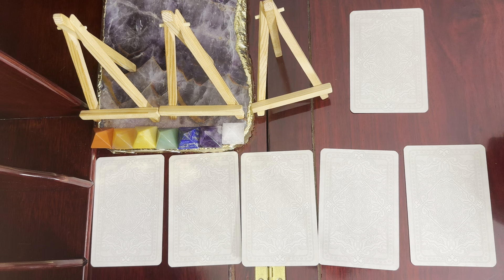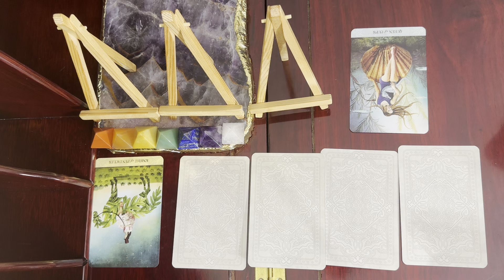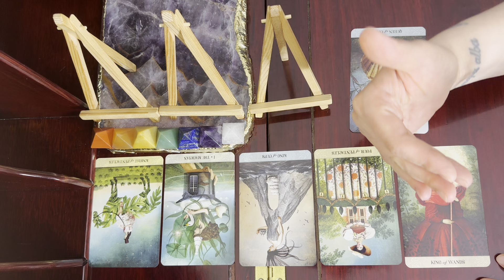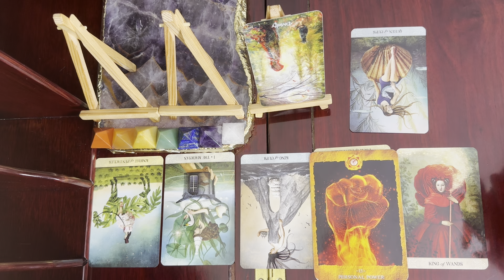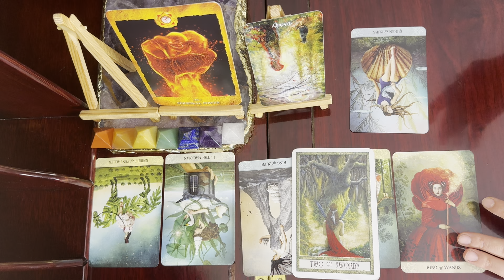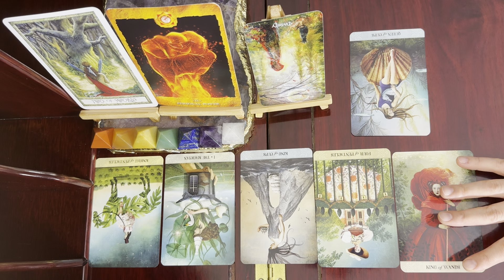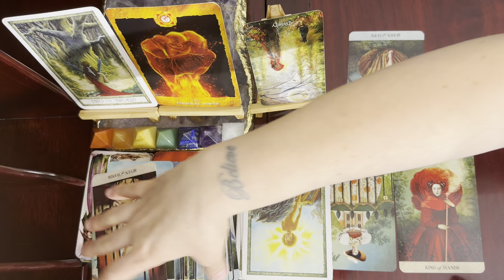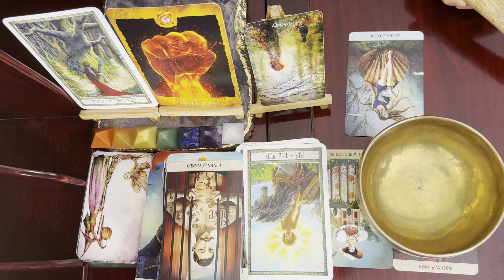Libra ♎ 🌕, A Force Here So Strong It Changes You // May 23 Intuitive Tarot